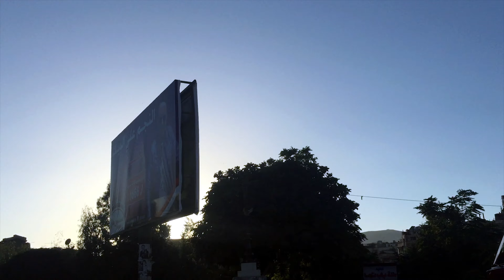بعمرك شفت الشام هيك 🙏🌹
دمشق الياسمين

Basel Radwan Photography

Video by phone